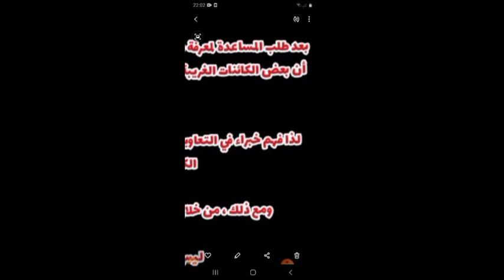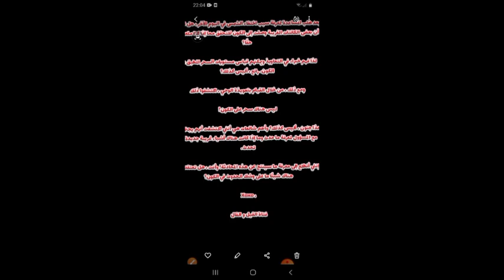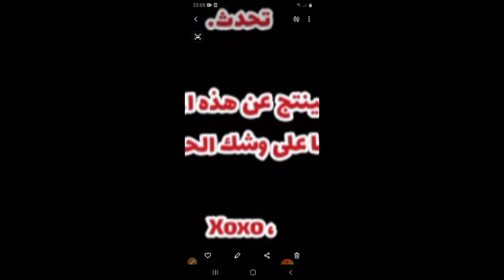تسريبات جديدة لتحديث الهالوين😳 موعد النزول🤩 واضافة مدن جديدة🥳 العد التنازلي للهالوين😱 PK XD